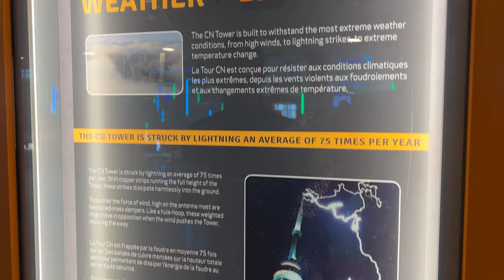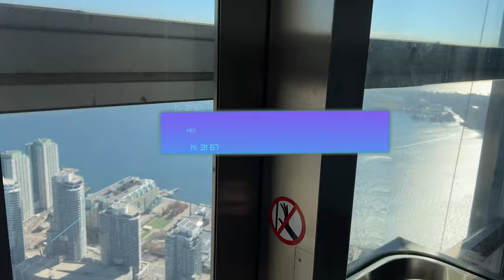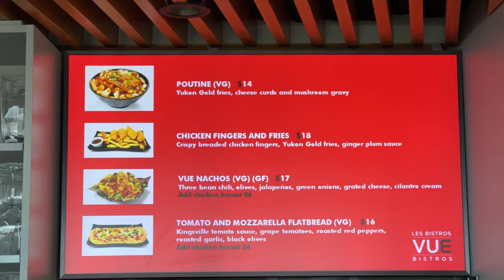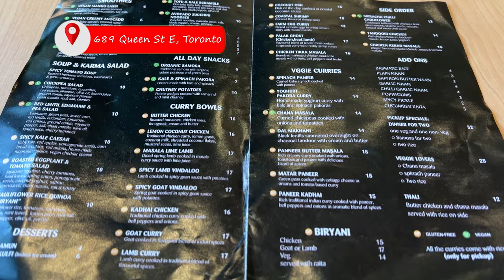CANADIAN COUPLE'S ROMANTIC STORY: ❤️ WALKING THE CN TOWER, TRYING INDIAN FOOD & MORE!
✅ TIMELINE

00:00 - Intro
00:42 - The way to CN Tower
01:30 - Queue line to enter the tower
01:44 - The first floor of the tower and a view of the store
02:10 - Elevator up
03:07 - CN TOWER walk tour
09:00 -  Elevator down
09:08 - Souvenir shop
09:46 - Queue line to exit the tower
10:00 - A few tips from me
11:12 - Trying Indian food for the first time
12:50 - Conclusion words

Wow friends it was just incredible! This beauty is breathtaking. The view from the tower to Lake Ontario as well as the view of the whole of Toronto is so impressive.

If you are planning to climb the tower, then this video will be pretty handy for you. Please note that other activities are also available for you at CN Tower. For instance, you can go even higher by paying about $10 extra. Moreover, if you are extreme, then try to walk around the edge of the observation deck of the tower.

Could you tell us please about your experience visiting CN Tower?

✅ CityPASS
INCLUDES ADMISSION TO 5 ATTRACTIONS

- CN Tower
- Ripley's Aquarium of Canada
- Casa Loma
- Royal Ontario Museum
- Toronto Zoo OR Ontario Science Centre

✅  Good Karma
Indian restaurant with a good price.

✅CN Tower website